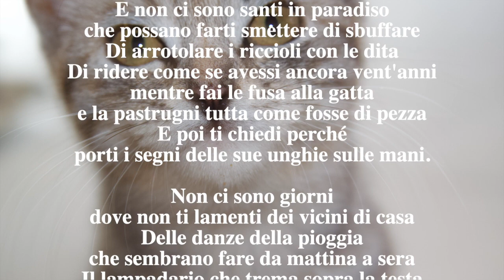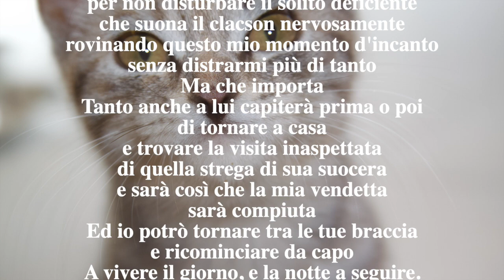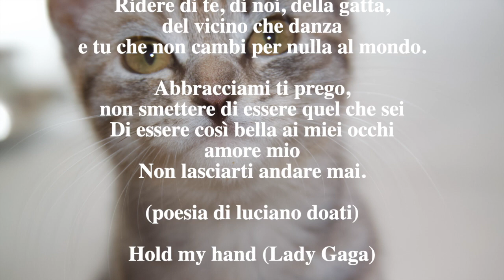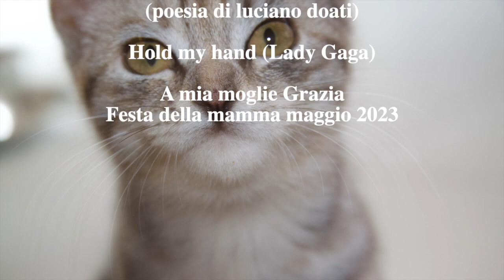E tu dormi (luciano doati) - Hold my hand (Lady Gaga).mp4